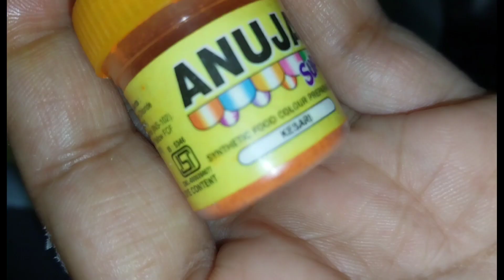Dal ka mettha|karnataka special |Easy to make